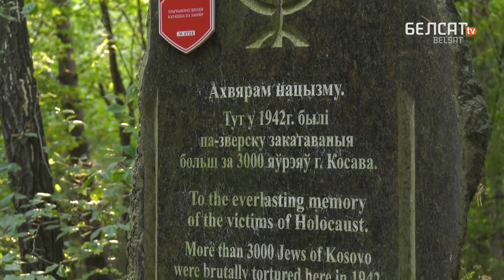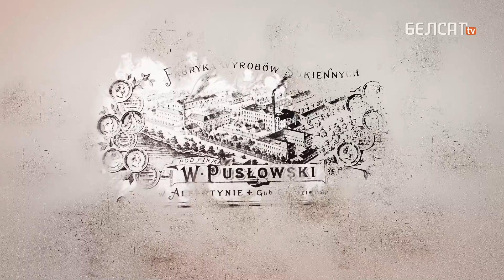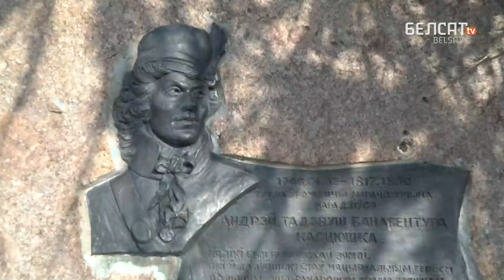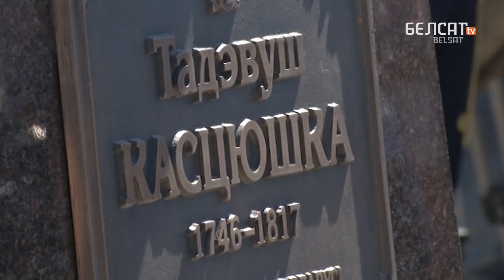Як Ленін дапамог Касцюшку? | Как Ленин помог Костюшко?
Як прарасейскі рэжым Лукашэнкі дазволіў паставіць помнік Тадэвушу Касцюшку? Як Украіна спрычынілася да аднаўлення помніка змагару за незалежнасць Рэчы Паспалітай ад Расеі і Прусіі?

У гэтым выданні праграмы "Загадкі беларускай гісторыі" Аляксандр Краўцэвіч раскрые загадкі мястэчка Косава, дзе знаходзіцца былы фальварак Мерачоўшчына. Тут у 1746 годзе нарадзіўся герой Польшчы, Злучаных Штатаў Амерыкі, ганаровы грамадзянін Францыі, але пакуль афіцыйна не герой Беларусі Тадэвуш_Касцюшка.

У Косава знаходзіцца шыкоўны неагатычны палац роду Пуслоўскіх. Хоць яны і былі падданымі расейскага цара, але паспяхова спалучылі багацце і адданасць нацыянальным каштоўнасцям.

У гэтым выданні праграмы "Загадкі беларускай гісторыі":
00:00 Загадкі Косава
01:41 Гісторыя Косава
02:37 Чаму раскопкі гарадзішча ў Косава былі няўдалыя
03:27 Царква Святога Антонія, пастаўленая пасля здушэння паўстання Каліноўскага
04:21 Касцёл Святой Тройцы
05:02 Пуслоўскія – багатыры і патрыёты
07:24 Палац Пуслоўскіх
10:25 Косаўскі парк, створаны на ўзор італьянскіх тэрасных паркаў
12:42 Сядзіба Касцюшкаў
15:36 Помнік Касцюшку, або На што прыдаўся Ленін?
17:38 Косава. Адсюль пайшлі касінеры

Па-беларуску

По-русски

Po polsku

In english